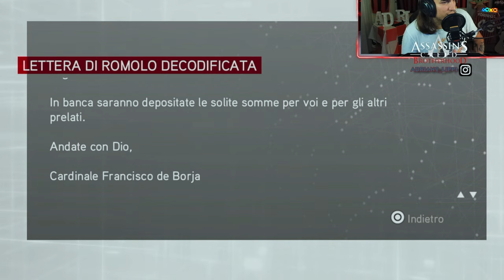🇮🇹 ASSASSIN'S CREED: BROTHERHOOD PS5 4K - PARTE 61: LUPO TRAVESTITO DA AGNELLO -SIGILLO ARMATURA 6/6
IL MIO SETUP:
CONSOLE: SONY PS5
MICROFONO: AKG C414 XLII
CAMERA: IPHONE 12 CAMERA FRONTALE
SCHEDA AUDIO: FOCUSRITE SCARLETT 18i8 2nd GEN
SCHEDA DI ACQUISIZIONE: ELGATO GAME CAPTURE HD 60S+
PC: ACER NITRO 5
SCHEDA VIDEO: NVIDIA GEFORCE GTX
PROCESSORE: INTEL CORE i7 (10th GEN)